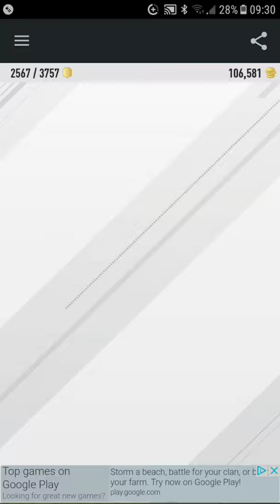Fut pack opening part 4!!